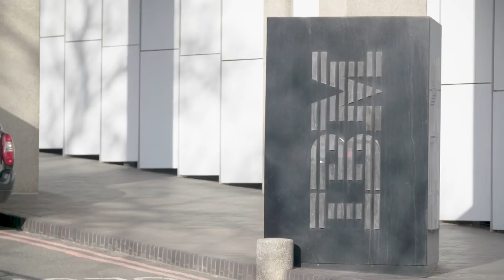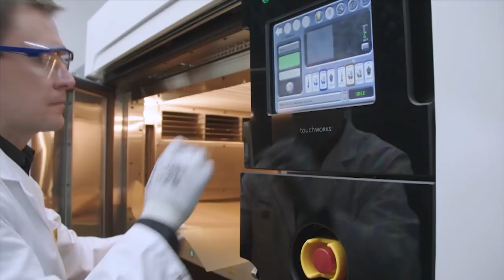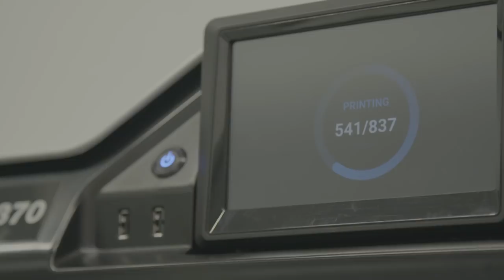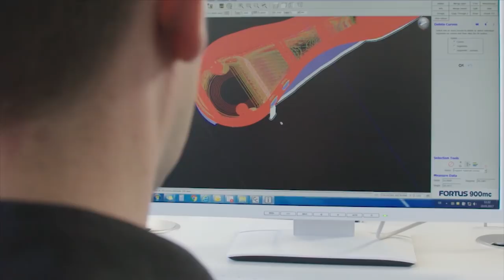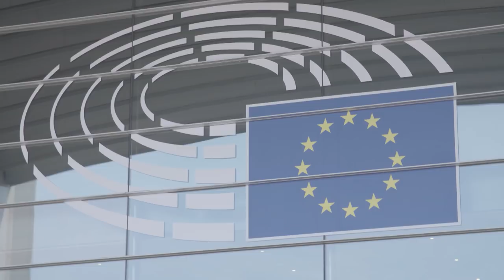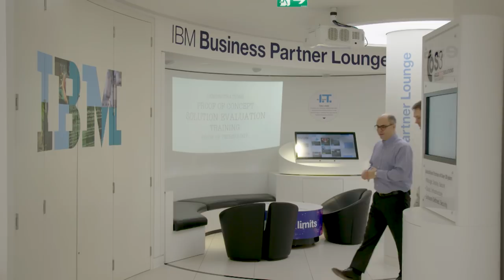The Manufacturing Sector (B2B) | I.O.T. Powering The Digital Economy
CNBC investigates how digital innovation is reshaping industries by disrupting existing business and operating models. This episode looks at the impact of digital transformation across the manufacturing (B2B) sector.